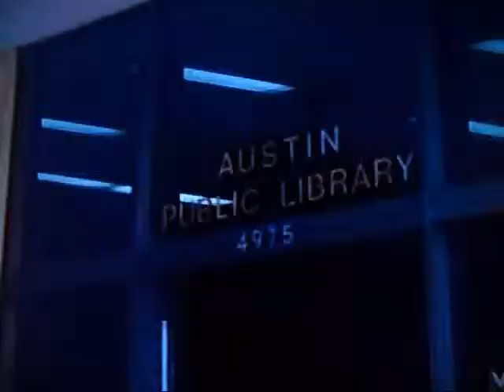Dallas 5° Temporada " A Confusão"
JR retorna a Southfork onde a família está comemorando a adoção de Christopher, que serve para deprimi-lo ainda mais ao perceber que ele pode demora para conseguir obter seu próprio filho de volta a Southfork. Ray conserta a sua vida com Donna e começa a coloca-la ( Sua vida)nos trilhos.